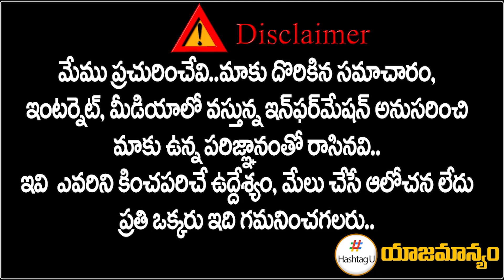బాసర విద్యార్థులతో వెంకట్ బల్మూర్ - NSUI Venkat Balmoor Interacts with Basara IIIT Student |HashtagU